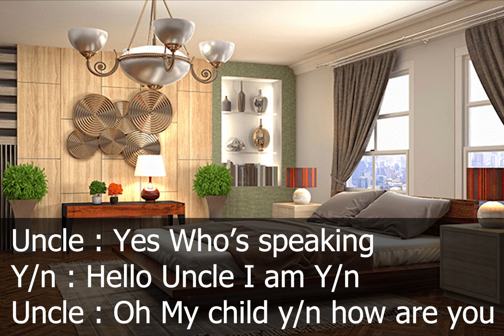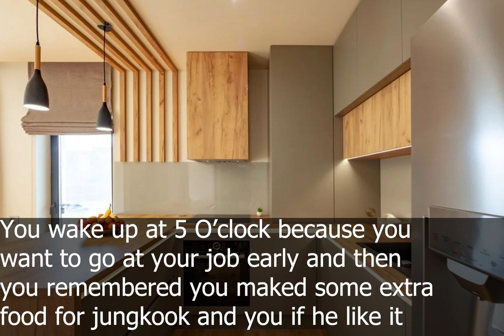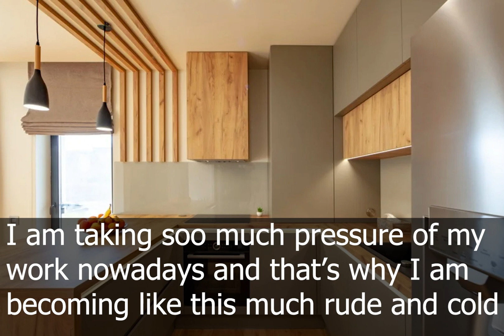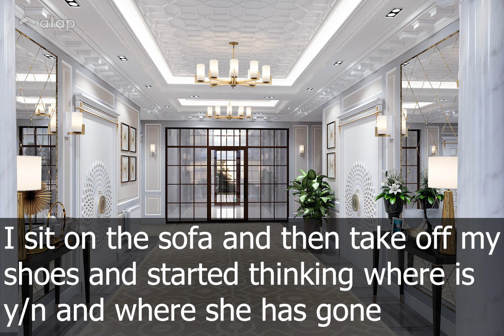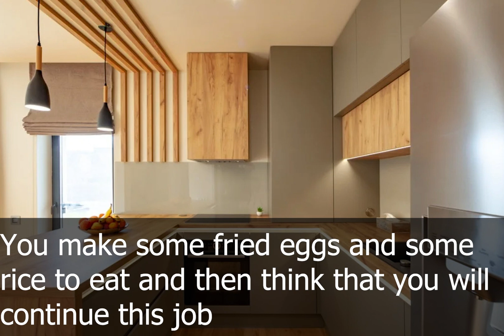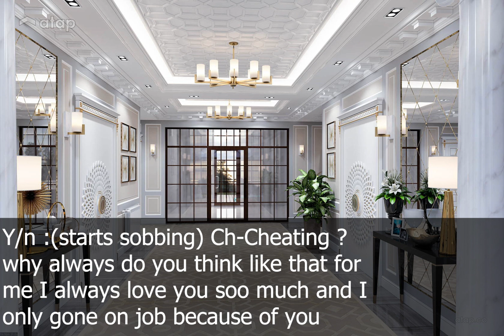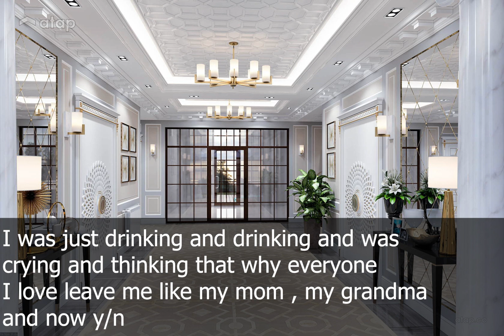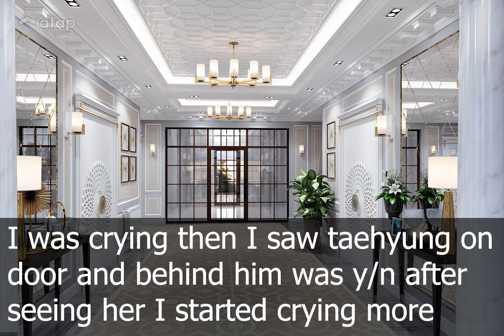When you stopped talking with him after he shouted at you and said you annoying .